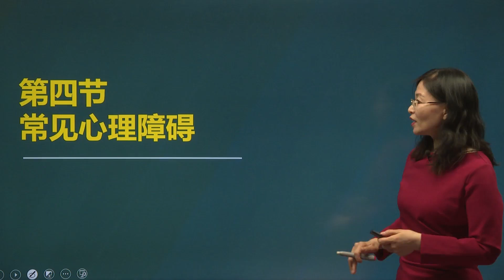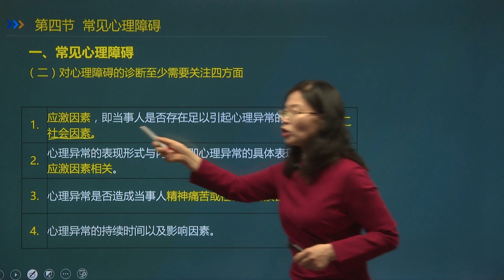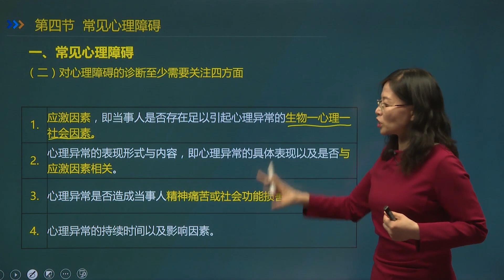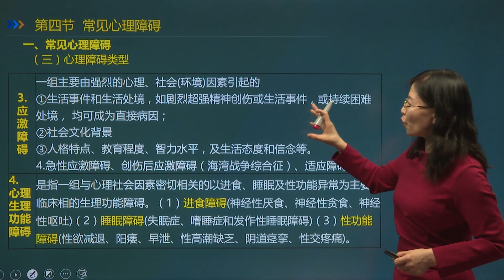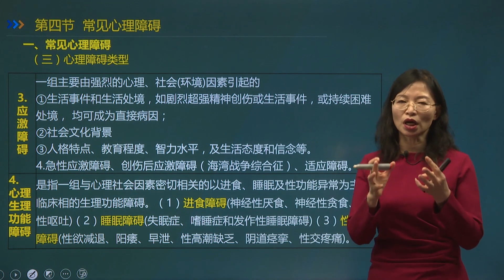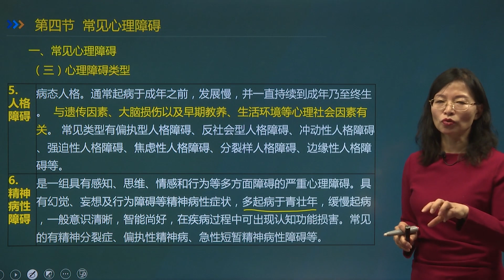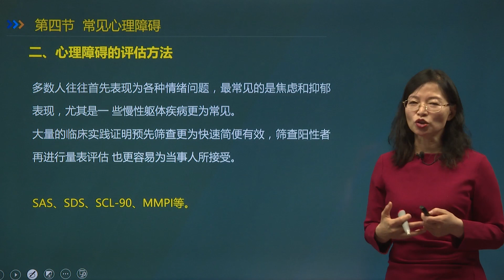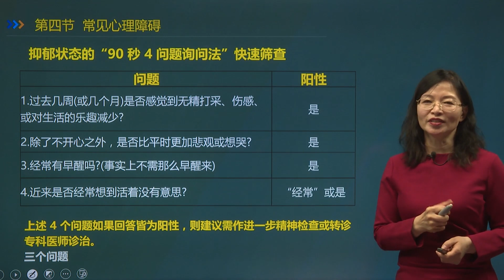[7]--第七讲 常见的心理障碍【皮肤健康管理师】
皮肤健康管理是医疗美容和生活美容相结合的一个美业新业态。